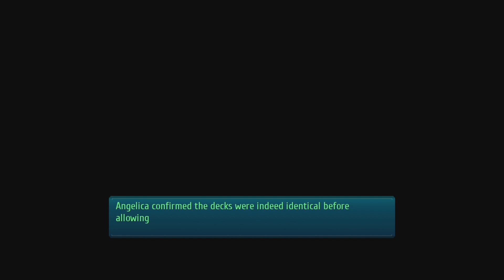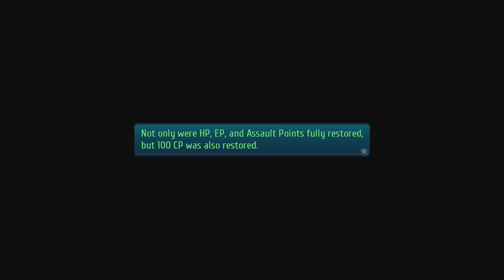Zombie Gets Destroyed in Card Battle - Blind Let's Play Trails of Cold Steel III Episode #62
Welcome back to my blind let’s play of The Legend of Heroes: Trails of Cold Steel III! Today, I absolutely destroy someone who is supposed to be dead in Vantage Masters!

About The Legend of Heroes: Trails of Cold Steel III:
Rean Schwarzer uncovers a dark plot that threatens his homeland. To face their enemies, he must prepare a new generation of heroes as an instructor at a new branch campus and guide them towards victory.

Trails of Cold Steel III invites players into a world full of intrigue and excitement that is years in the making. They will embark on a whirlwind tour through the never-before-seen lands of the recently expanded Erebonian countryside, and encounter fresh faces as well as old friends familiar to fans of the series. In true Trails fashion, the deep, engaging story pairs with an incredible cast of characters and a combat system refined over decades of innovative RPG worldbuilding.